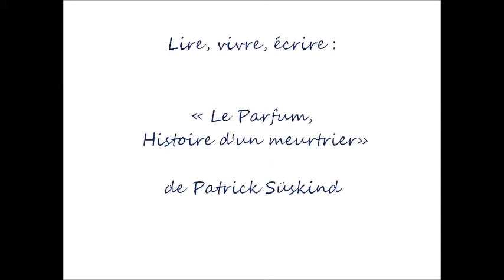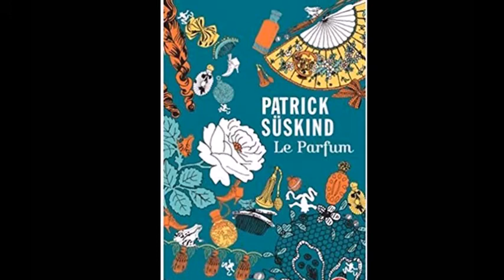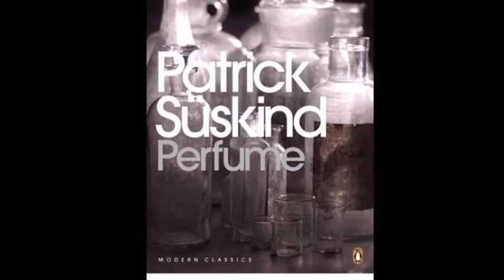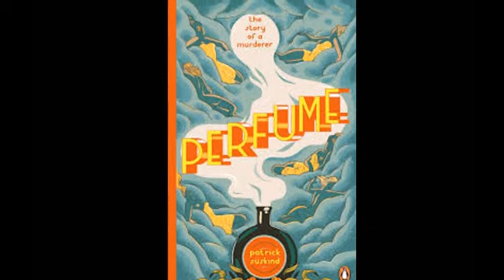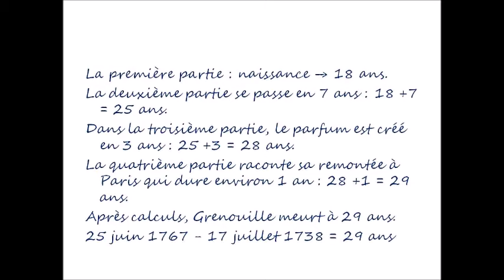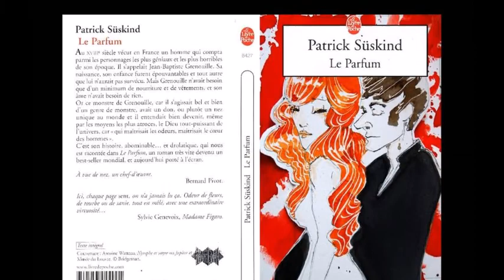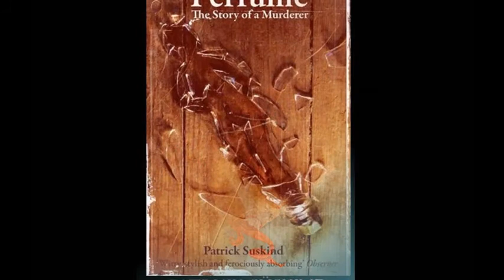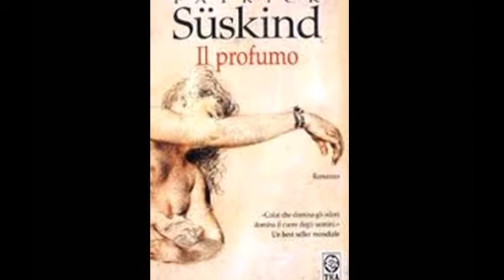"Le Parfum" de Patrick Süskind